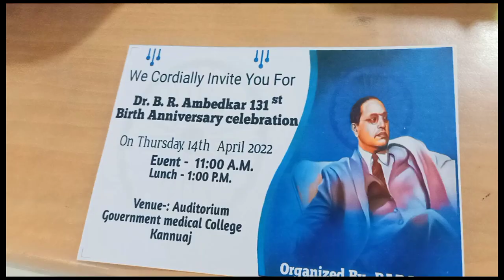2nd Year MBBS | Vlog 1 | GMC Kannauj | Video by Basically_brainless 🌚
2nd proff Begins Here .
content-
Ward postings
Lab experiments
Ambedkar jayanti Celebration